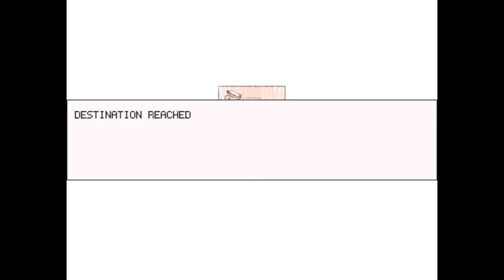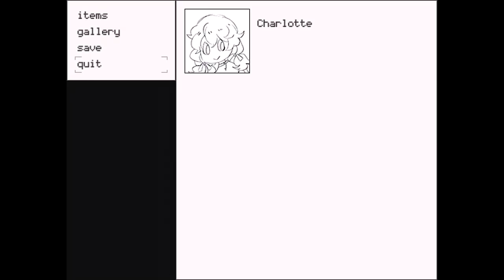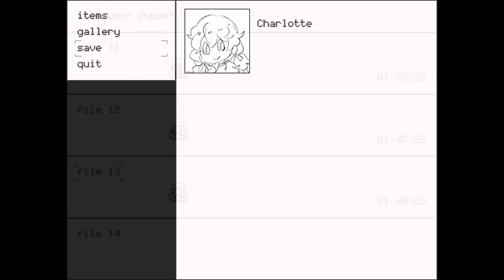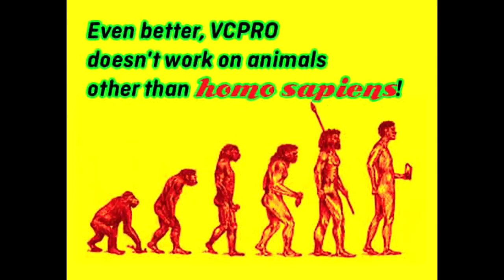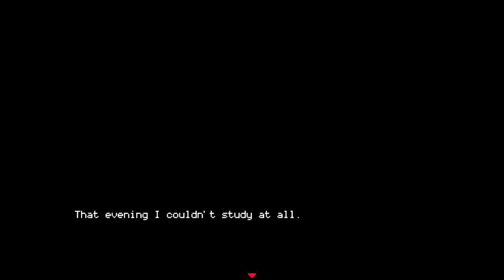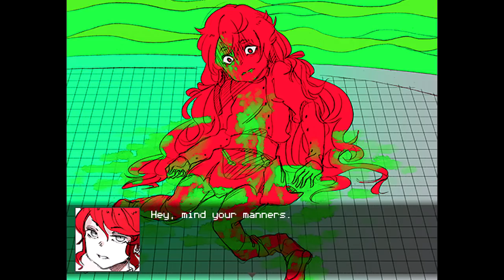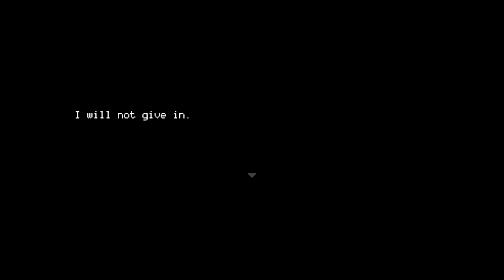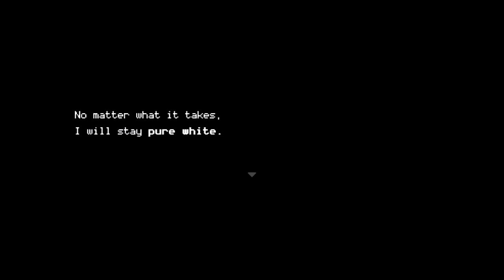Hello Charlotte EP3: Childhood's End - "I'm Comin For Ya Charles", Manly Let's Play [ 4 ]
We get some more backstory of Charles along with more of our favorite "show" in Hello Charlotte EP3: Childhood's End.

"School's out forever."